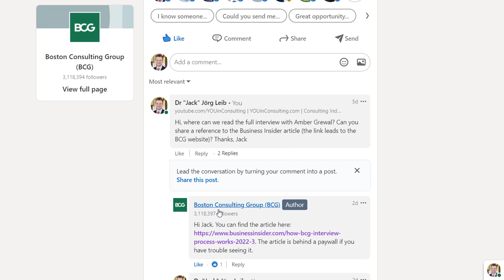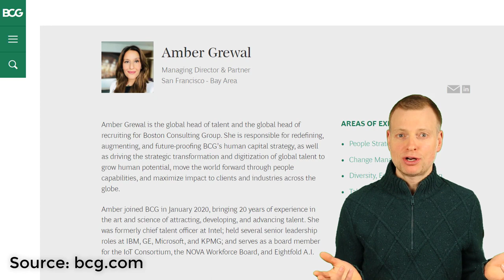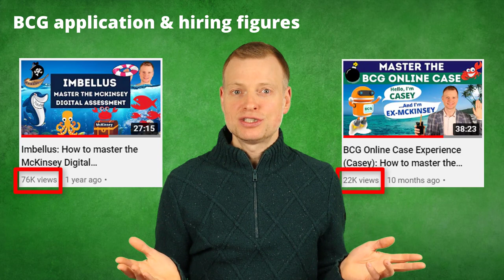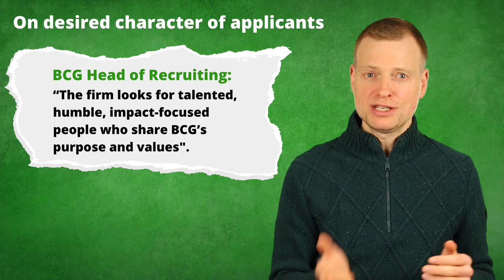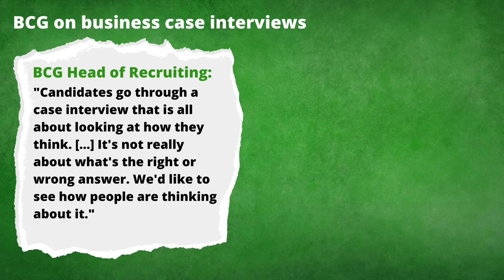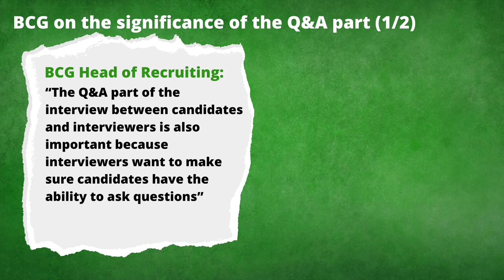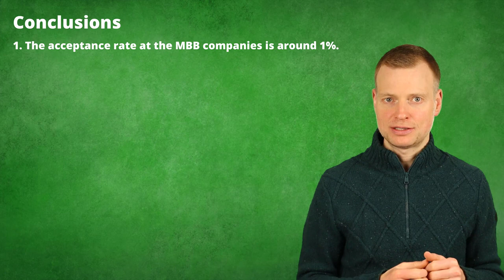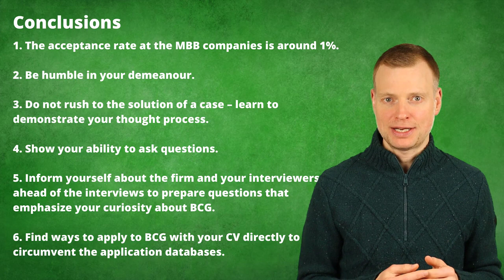How to get into the Boston Consulting Group: BCG Recruiting Head explains ⚡ Jack reacts 😉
How to get into BCG? BCG is part of the top consulting firms’ MBB triumvirate (McKinsey, BCG and Bain) and as such a very popular employer. A few days ago, I noticed a post on the official Boston Consulting Group’s (BCG) LinkedIn-Account: BCG announced that recently, BCG’s Global Head of Talent and recruiting, Amber Grewal, gave an interview to Business Insider on how to get into BCG… This got me interested, and so I decided to dig deeper for you…

The interview article is behind a paywall, but no worries, I have you covered. In this video, I reveal and interpret the BCG’s top recruiter’s recommendations on how to get into the Boston Consulting Group, and will cover:

1. Contentious (!) BCG and McKinsey applications received and hiring figures
2. Your behavior as an applicant
3. What matters in your business case interviews (and what does not)
4. Why the Q&A part of a consulting job interview is important
5. How you need to prepare for it
6. How BCG screens your application documents.

As usual, make sure to watch the video until the end to enjoy the consulting humor bits… This video is about BCG, and somebody is truly not happy if I mention another consulting firm such as… McKinsey!? 😉 Enjoy! 🙂

00:00 - A video about BCG!
00:27 - An interview with BCG's head recruiter
01:35 - BCG application and hiring figures
04:58 - Desired character of BCG applicants
05:50 - On business case interviews at BCG
06:38 - Breaking news!
06:57 - BCG and the Q&A part of interviews
07:47 - What questions BCG wants to get from you
08:42 - How BCG screens your application docs
09:44 - Conclusions
10:28 - BCG God's revenge

Activate closed captions by clicking on "CC" in the YouTube window for the best viewing experience.

🎉 SHOW NOTES AND ADDITIONAL RESOURCES
BCG’s original LinkedIn post:

Interview of Business Insider with BCG’s Head of Talent and Recruiting, Amber Grewal:

If you like to learn more from BCG's Chief Recruiter, Amber Grewal - she has shared a brief piece of wisdom on the official @TheBostonConsultingGroup channel:

🎓 FOR FURTHER TOP-QUALITY CONSULTING INSIDER & CAREERS ADVICE:
Join the YOUinConsulting Consulting School

⭐ MODULE 1: Become a consultant? Wish or reality: Test your dreams and understand what consulting really is about

💪🏽 MODULE 2: Become the irresistible candidate: Build your “perfect” CV & get on the fast track into McKinsey, BCG or Bain

🏆 MODULE 3 (under development) - Get in smoothly: Hack the consulting recruiting process & excel in your business case interviews

📈 FREE CONSULTING ONLINE TEST PREP RESOURCES & FREE YOUINCONSULTING APTITUDE TEST FOR DOWNLOAD
Get access to these free resources immediately after signing up to the YOUinConsulting newsletter

💡 YOUR FEEDBACK, WISHES AND IDEAS
Drop your comments on this video & wishes below – I get back to every comment 💪🏼❤️

⭐ ABOUT YOUINCONSULTING Top-quality insider knowledge to boost your business and consulting career – wherever you stand right now. The YOUinConsulting mission is to help you on your personal journey to become a (better) consultant and/or benefit from key consulting skills for your business career. Find honest, differentiated and surprising insights into your business and consulting life, in an entertaining manner – enjoy the twist!

❤️ ABOUT DR “JACK” JÖRG LEIB
Consulting is my passion. Prior to serving as an independent management consultant, for five years I worked as a project manager for the world's leading management consulting firm, McKinsey & Company. I entered McKinsey with a PhD from Imperial College London. YOUinConsulting builds on knowledge acquired by myself and others working at various consulting firms and presents my independent and personal views of the consulting industry.